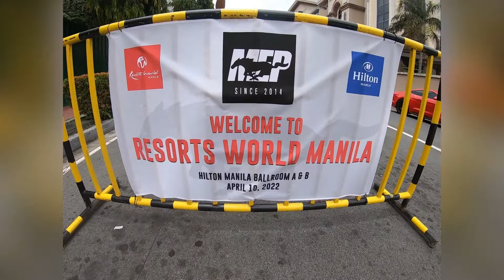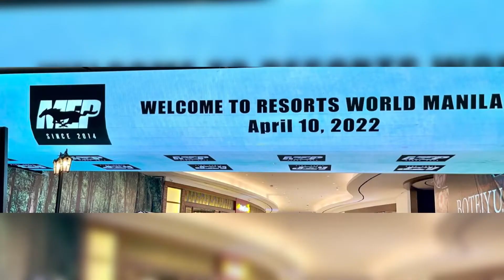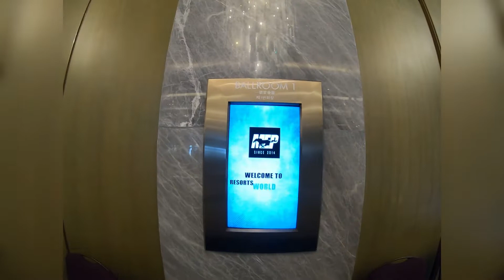MEP X Resorts World Manila / Hilton Manila / Ford Mustang breakfast @ Yum Cha Buffet